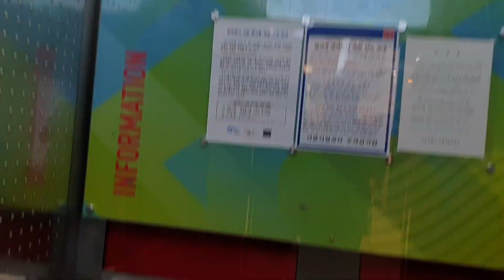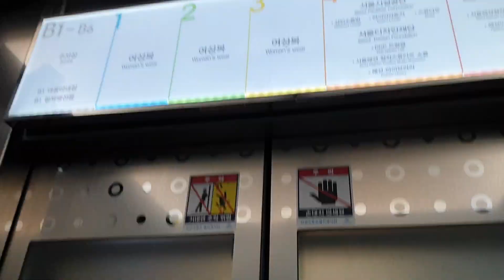서울 동대문 DDP패션몰 1~5층 운행용 티센크루프동양엘리베이터(現.티케이엘리베이터) 탑사기(2019.10.13 촬영)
예전 동부건설동대문주차장 시절 B6~1층 운행용 3대짜리(60m/min, 왼쪽/가운데호기는 2대연동운행에 오른쪽 장애인용호기는 독립운행하였습니다.)에 B6~6(PH)층 운행용 2대짜리(90m/min, 독립운행)를 조합한 총 5대의 엘리베이터를 운용하였을 당시 1997년식 동양엘리베이터(도시바제휴) CV60(ELEMATE CELEBRUM VF, エレメイトセレブラムVF, 1000kg 15인승, 내외장재 디자인은 구.뉴코아백화점 승객용/전망용이랑 비슷하였습니다.)을 운용하였으나

2005년 하반기 이후로 건물 전체가 유어스 쇼핑몰로 리뉴얼공사 시작할 무렵 기존 B6~1층 운행용 CV60 3대짜리가 조기철거됨과 동시에 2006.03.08~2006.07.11 신규설치된 엘리베이터 7대가 현재 존재하며,
1~5층 운행용 유리문짝 DY30A 2대짜리(1150kg 17인승, 60m/min, 연동운행)가 추가설치되었고
B6~6(PH)층 운행용 2대(900kg 13인승, 90m/min, 왼쪽호기/가운데호기 연동운행)가 DY30A로 조기교체됨과 동시에 B6~1층 운행용 Evolution1 오른쪽호기(60m/min, 독립운행)가 추가설치된 3대짜리가 존재,
그외 B6~1층 운행용 Evolution1(900kg 13인승, 60m/min) 2대짜리 단독 구간이 존재하는데
그중 Evolution1호기는 2023년도에 우성IDS엘리베이터(삼일엘텍 SICON5000 MRL)랑
한진엘리베이터(STEP AS380 MRL)로 각각 교체(칼대차)되었다고 합니다.

2006 Thyssenkrupp Dongyang(present TKE) Traction Elevator at DDP Fashion Mall(former U:US, Dongbu Construction Dongdaemun Parking Lot), Seoul, South Korea.